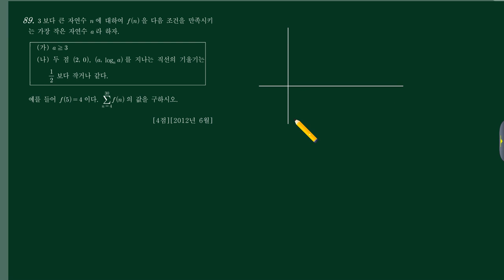미적분2 (1)지수로그 (a)함수 89번 [수재비수학교실]